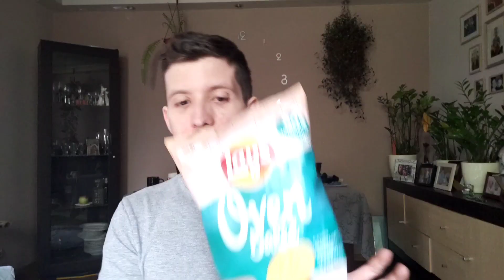Konfrontacja: Lay's Śmietanka z Pieprzem - Płaskie VS z Pieca